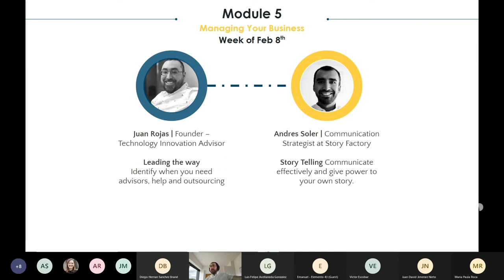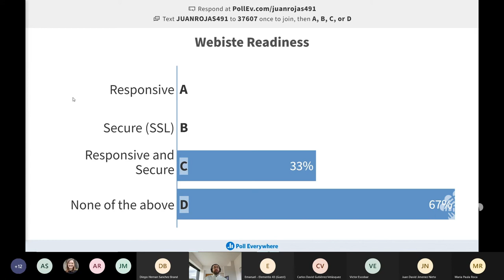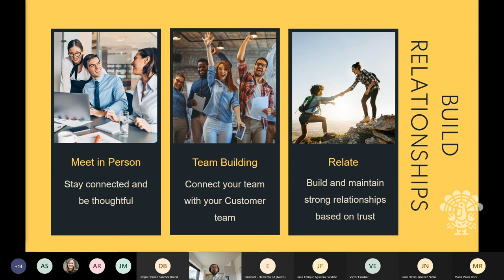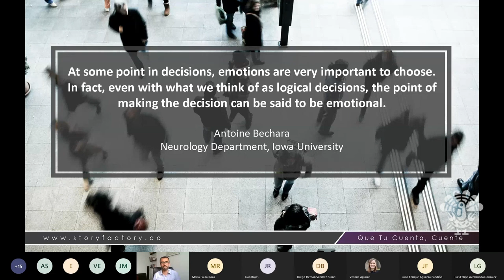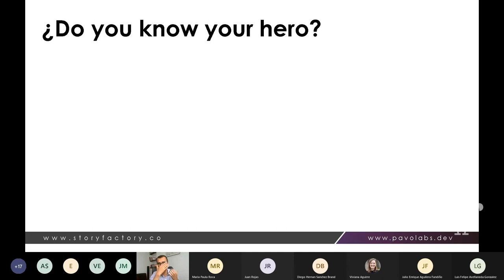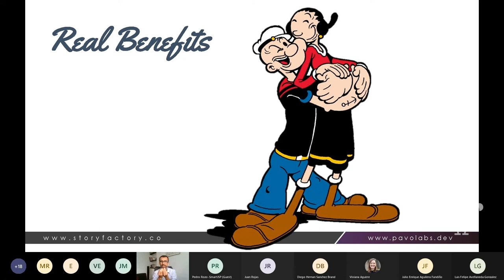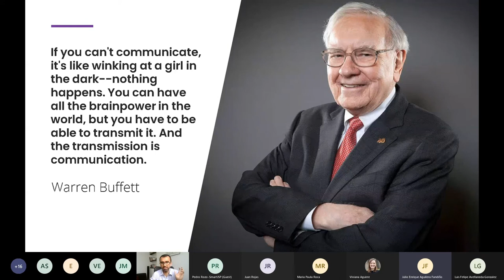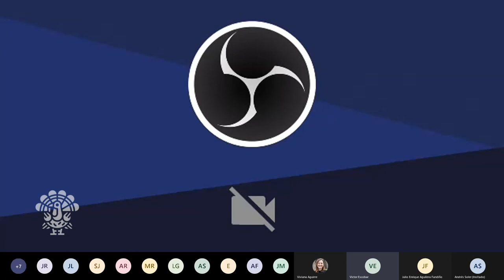Module 5 - Managing Your Business and Story Telling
Listen to Juan Rojas, Senior Technology Innovation advisor, talk about Managing your Business in Canada, leadership and company culture, and Andres Soler, Communication Strategist at Story Factory talking about how to communicate your business value proposition effectively.